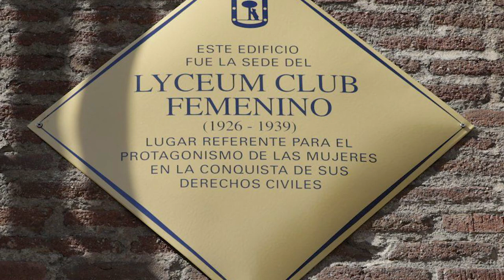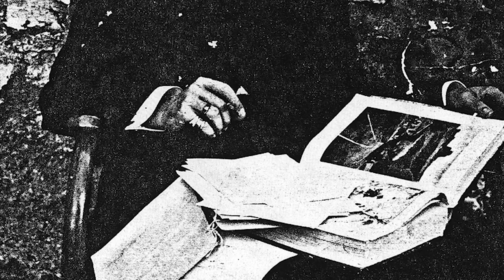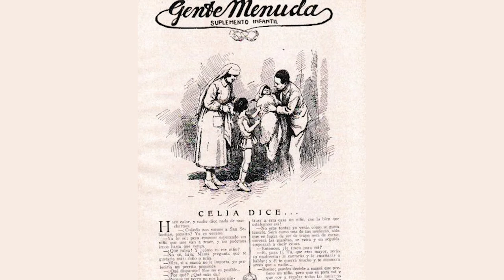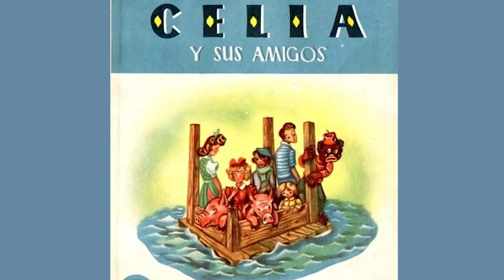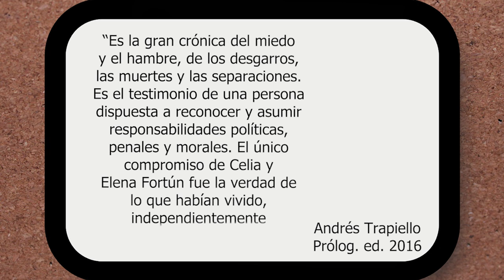Celia de Elena Fortún, el exponente máximo de la literatura infantil clásica del siglo XX en España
La serie de libros de Celia de Elena Fortún es considerada una joya de la literatura infantil. Con su personaje Celia, Elena Fortún logra crear toda una historia de la infancia donde todo profesional de las áreas concernientes a la niñez podría encontrar referencias útiles.

Enlaces de interés:

Vídeo de Manos Orfanos en Pexels
Vídeo de Monstera en Pexels
Vídeo de cottonbro en Pexels
Vídeo de Rob en Pexels
Vídeo de Matthias Groeneveld en Pexels
Vídeo de Taryn Elliott en Pexels